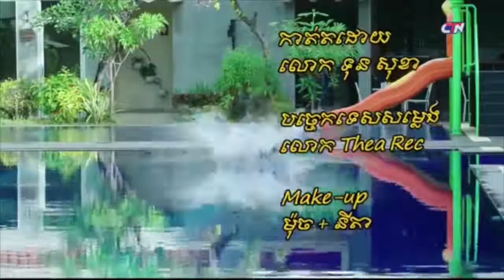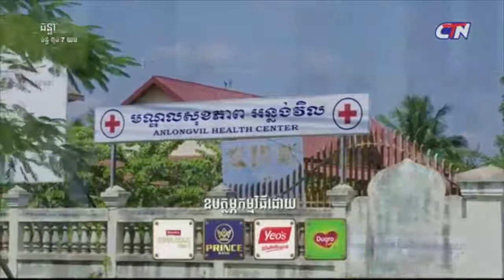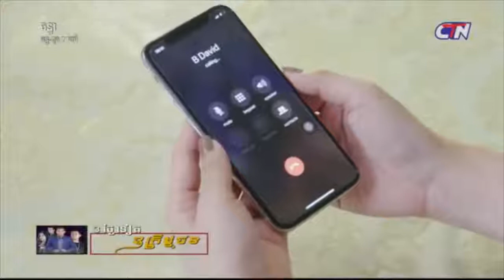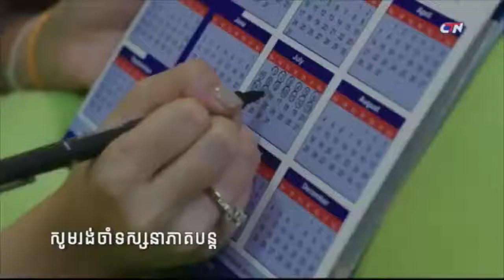រឿងឆន្ទា ភាគទី៤៧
ស្វាគមន៍ការចូលទស្សនាវីដេអូក្នុ្ងងchannel របស់ខ្ញុំបាទនិងអរគុណចំពោះការមើលនិងជូនពដល់លោកអ្នកនាងជួបតែសេចក្ដីសុខជានិច្ច។